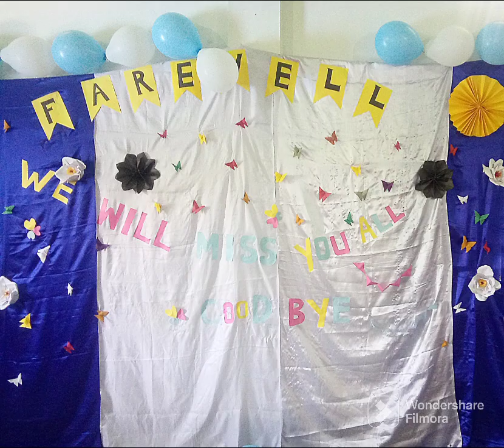Farewell cum Children's day celebration, 2022